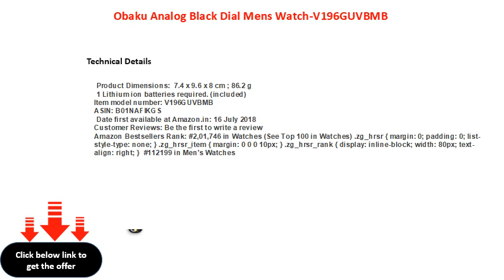Obaku Analog Black Dial Mens Watch V196GUVBMB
Obaku Analog Black Dial Men\'s Watch-V196GUVBMB
Obaku Analog Black Dial Men's WatchV196GUVBMB